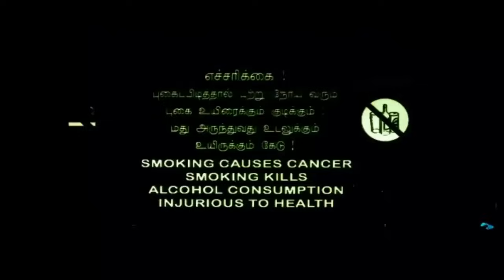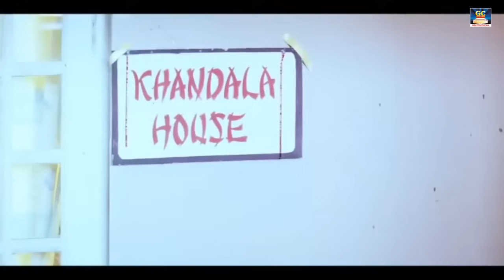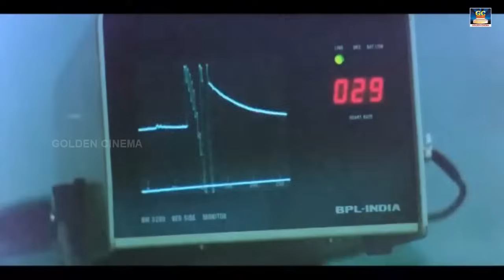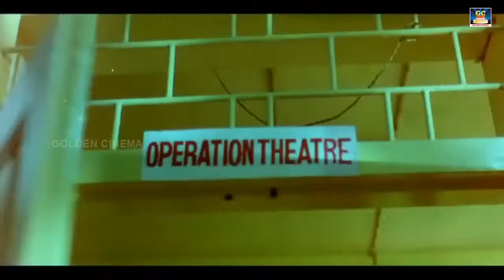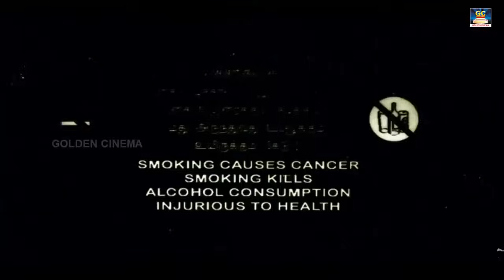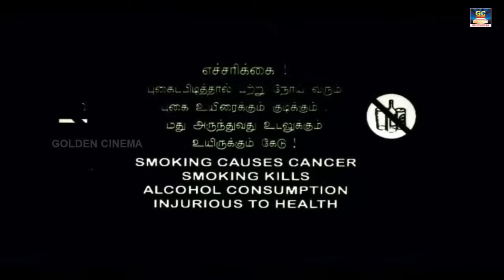மோஹினி வீடு திகில் நிறைந்த திரைப்படம் | Mohini Veedu Horror Thrilling Movie | Anil Dhawan, Paintal.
Mohini Veedu is a 2013 Indian Tamil film,
Stars : Anil Dhawan, Paintal, Nafeali Khan, Meghna Patel,
Genre : Horror
Directed by : Ravi Basera